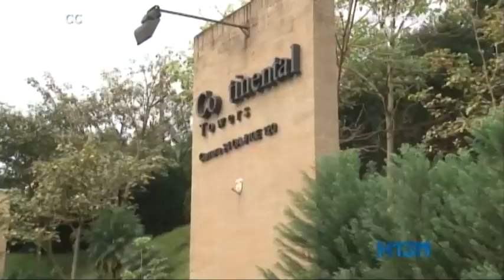Sin solución a la vista se desarrolla segundo día de audiencias entre Continental y Alsacia CDO